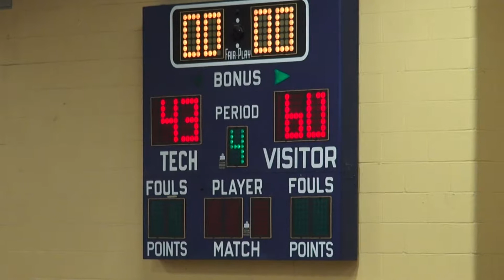12 11 2013 Grant @ Benson JV